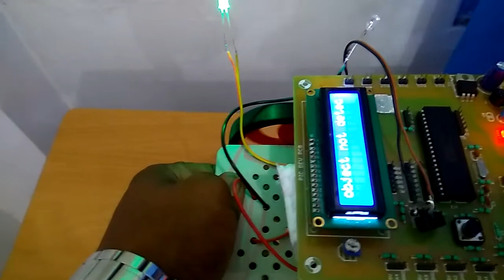Automatic breaking system using ultrasonic sensor / Final Year Projects - 1Crore Projects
1Crore Projects offer ENOUGH OF CLASSROOM KNOWLEDGE

CERTIFICATION FROM 1CRORE PROJECTS:
► Institution Scope

MISSION:
1. To offer top quality support that merge creativeness with value costs, while developing an effective relationship with our customers.
2. To regularly endeavor to fulfill or surpass our client needs and objectives of price, support, and selection.
3. To this end, we will execute regular opinions of the market to improve the customer business.

VISION:
1. We have a perspective to become a most significant and a powerful company to play a crucial part in business development.
2. We are dedicated to fulfill and go beyond our customer objectives by providing top quality solutions always.
3. To be the most passionately known organization in all our business sector while attempting to offer our customers with the best possible support.